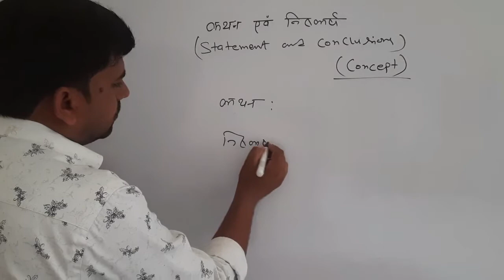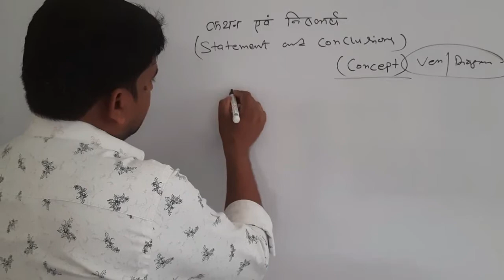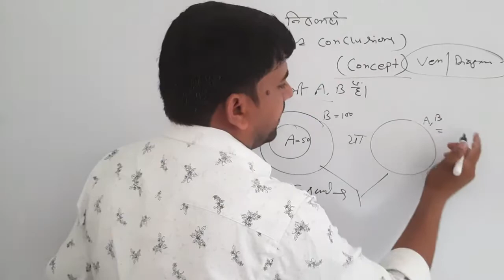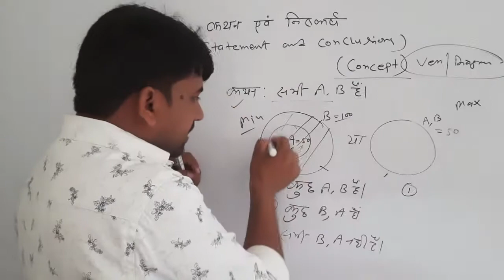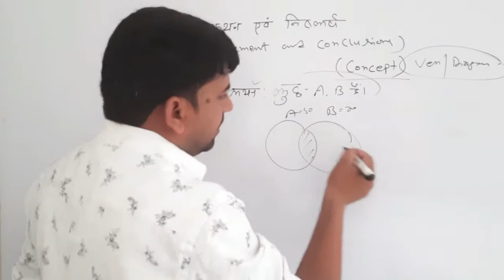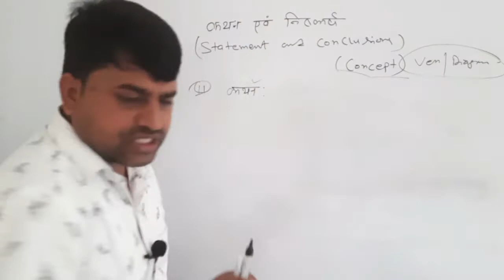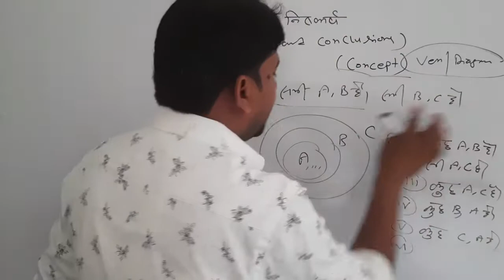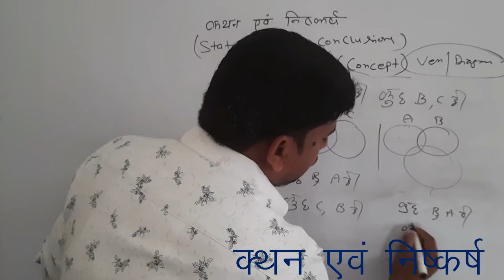PET REASONING/statement AND CONCLUSION/syllogism/upsi /ntpc /group d reasoning/csat/pcs